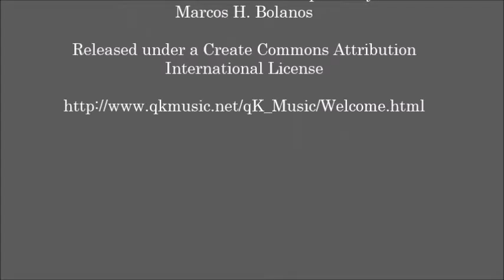Pittsburgh Car Accident Attorney - Ogg, Murphy & Perkosky - Car Accident Lawyer in Pittsburgh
The Ogg, Murphy & Perkosky Law Firm specializes in personal injury, medical malpractice, and workers compensation in the Pittsburgh area. Contact one of our lawyers to set up a free case evaluation.